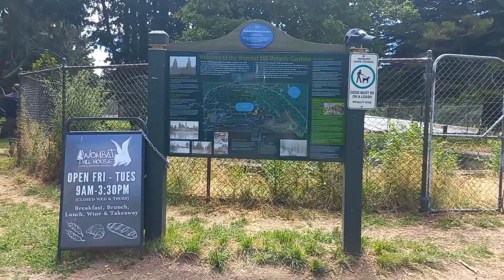Daylesford | Day outing near Melbourne| Best Places to visit near Melbourne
Hi everyone,

in this video you can checkout a beautiful day outing place called Daylesford.  It is 2 hrs drive from Melbourne.  It is a great place to see the beautiful natural views and experience a breathtaking drive around the area. This small town has some local eating points and two Indian restaurants. Daylesford lake and Wombat Hill Botanical Gardens are the major areas of attraction.  Hope you will like this video.